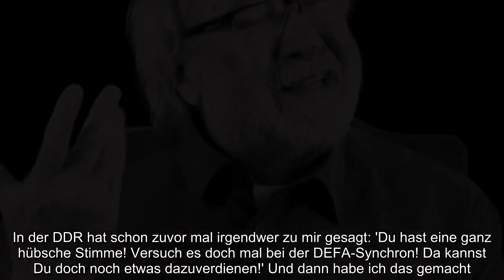ER LIEH BENJAMIN BLÜMCHEN SEINE STIMME JÜRGEN KLUCKERT IST TOT!